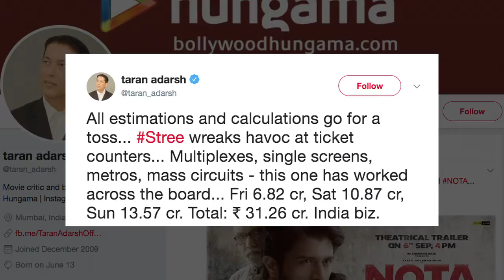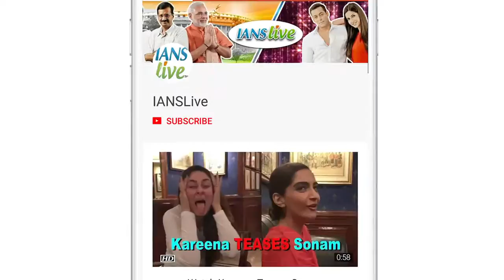Even Salman couldn't save 'YPD 3', While 'Stree' enjoys Success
Dharmendra starer 'Yamla Pagla Deewana: Phir Se' and Rajkummar Rao-Shraddha Kapoor starer 'Stree', both released on the same day on 31st August.  Looks like a star cast with names like Dharmendra, Sunny Deol, Bobby Deol and cameos by Salman Khan, Rekha and Sonakshi for the song' Rafta Rafta' couldn't provide any help in garnering a box office collection, while 'Stree' on the other hand a horror-comedy film has impressed the audiences a lot in just three days from it's release.